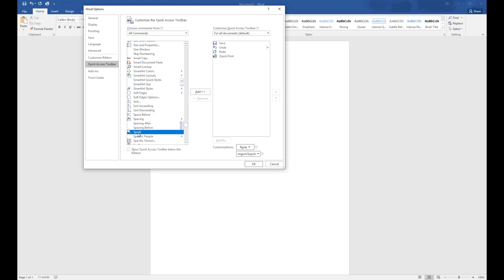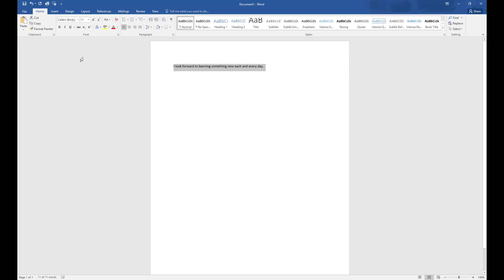Enable Text to Speech or Speak in Microsoft Word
Shows how to enable text to speech or speak in Microsoft Word